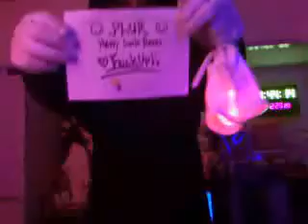Glove Lightshow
I'm Happy Smile Raver :-)
Original LED Glove Lightshow...

I'm a beginner.
I want to raise the level:-)

Smile=Love&Peace
PLURRRRRRRRR!